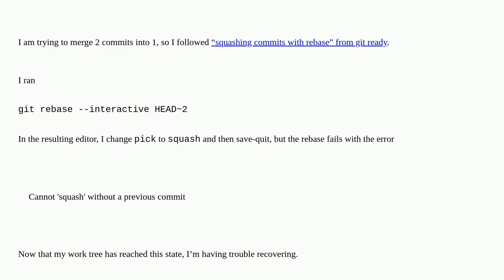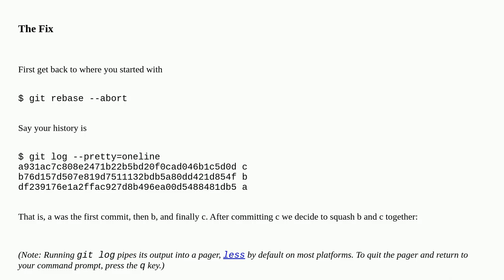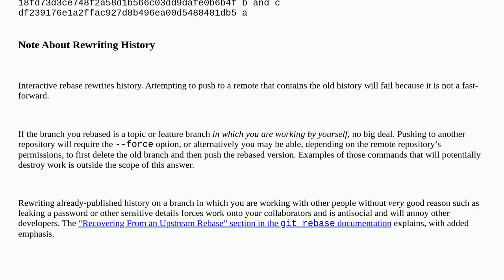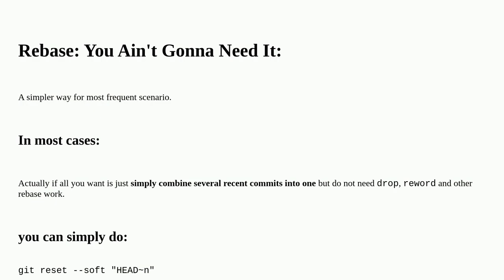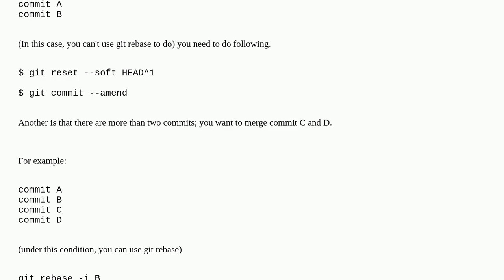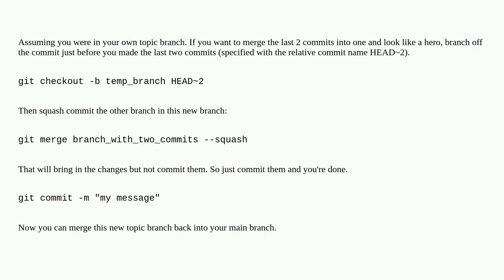How can I merge two commits into one if I already started rebase?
A special thanks goes out to the community

  git-merge git